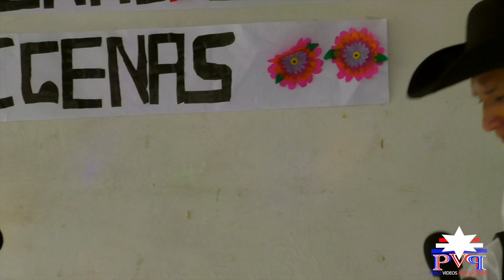Ritmo Texano En Guacamayas Santa Rosa Parte Uno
Gracias Por Visitar Mi Canal Att Marcos Perez...